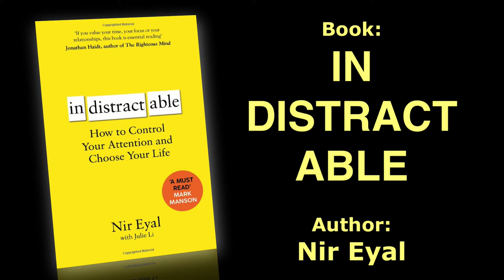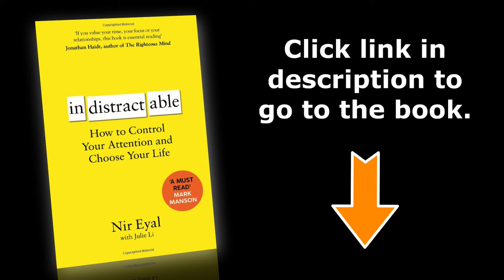Book: Indistractable - Nir Eyal (Book Description)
Book: Indistractable: How to Control Your Attention and Choose Your Life - Nir Eyal (Book Description)

📚 Power Moves: Lessons from Davos
📚 What You Do Is Who You Are
📚 The Likeability Trap
📚 Permission to Screw Up
📚 Nine Lies About Work
📚 Leaders Eat Last
📚 Start with Why